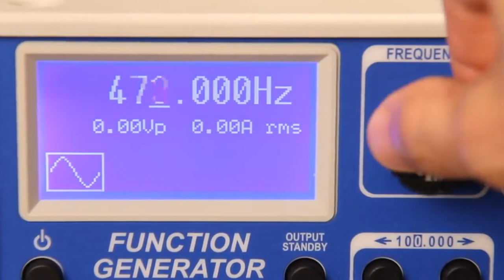Most Science is False...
So, potentially half of what we believe in science today is false.
Why I am optimistic about the other side.

Youtube can be tricky, please follow us on Odysee as a backup